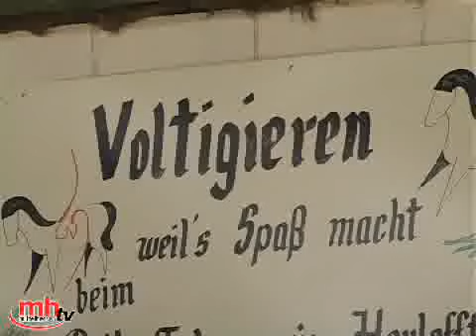Hungens Voltigierer top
Bei den Hessenmeisterschaften im Voltigieren in Hungen kam der gastgebende RuF Horlofftal-Hungen mit der M-Mannschaft und dem Doppel Helena Schuld/Theresa Seibel zu zwei Titelgewinnen.